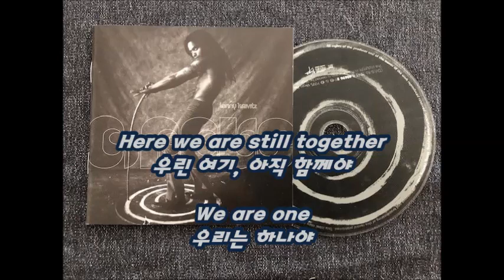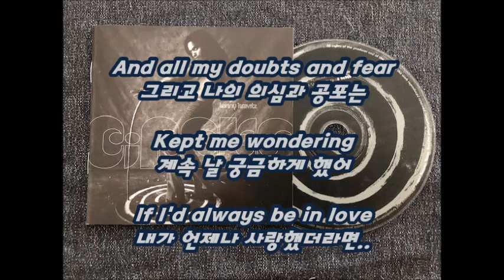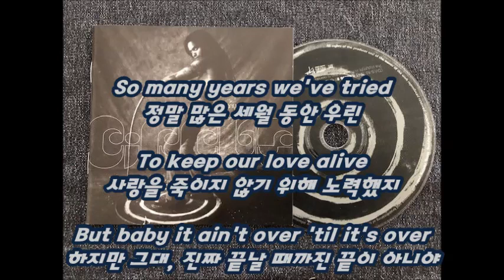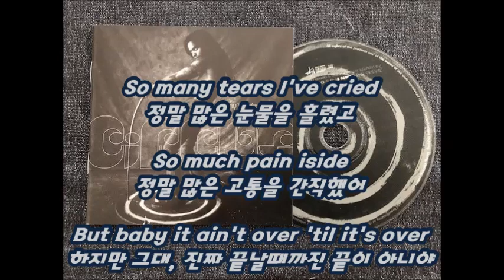Lenny Kravitz - It Ain't Over 'Til It's Over(JOSH's cover)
hail the 90's!!